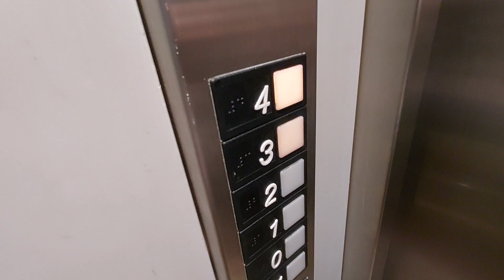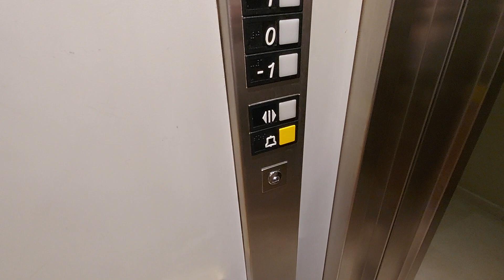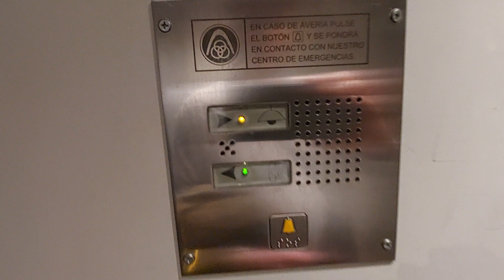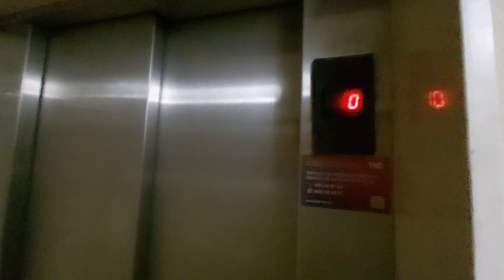Late 1980s OTIS lift elevator